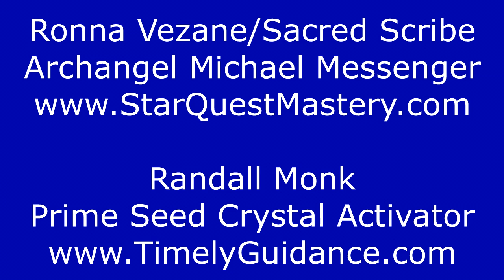Endeavor To View Life And Circumstances Around You With Detachment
"Endeavor to view life and circumstances around you with detachment. Be an observer and reserve judgment. Seek and live by your own truth as it has been revealed to you." - Archangel Michael/Ronna Vezane